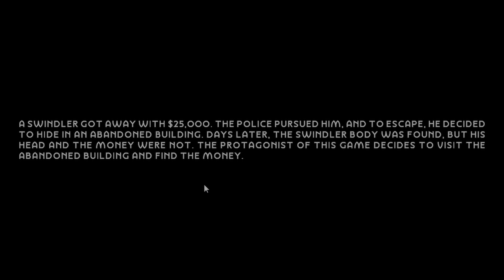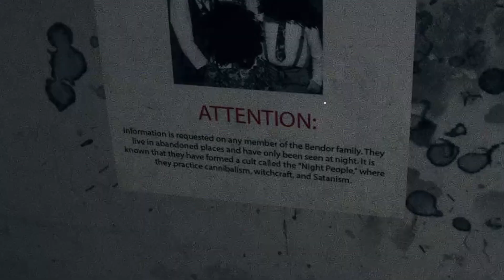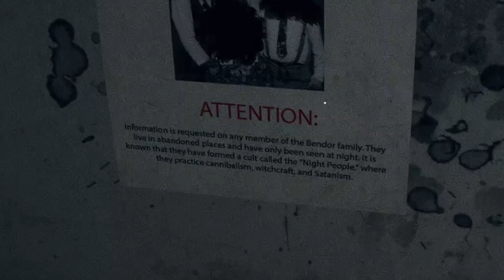Dogs, doggos and (I think?) another dog - Box does itchy horror - Part 1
Today we go snooping around for some hidden dollary do's with Night People, and maybe play some relaxing frisbee with our...dog? In 3 Minutes With Your Dog.
Part 1 of our Indie horror series! Discovering some possibly cursed little indie gems.

Want to see more content live on Twitch?
Come join the wholesome chill chaos
We stream a variety of content 5 days a week!